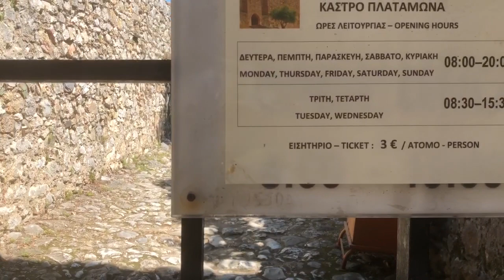Διαχρονικό το ενδιαφέρον των επισκεπτών για το επιβλητικό Κάστρο του Πλαταμώνα